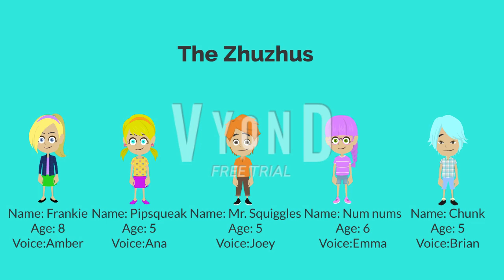I made the Zhuzhus on Vyond & I made PS, MS, NN, & Chunk as humans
PS = Pipsqueak
MS = Mr. Squiggles
NN = Num nums
I just Humanized The Hamsters from The Zhuzhus into humans.